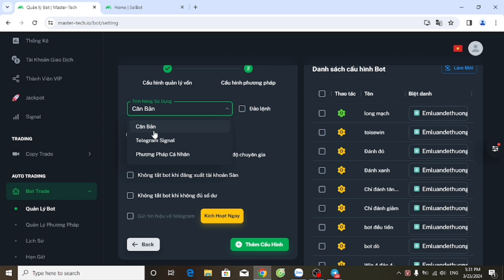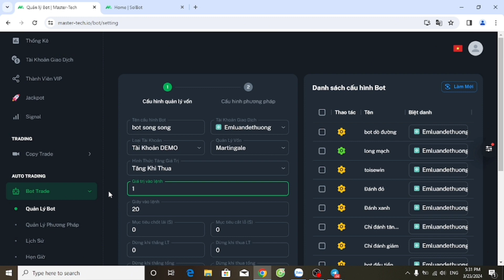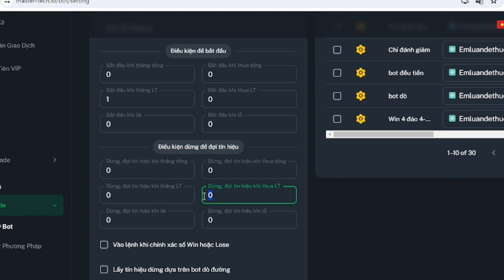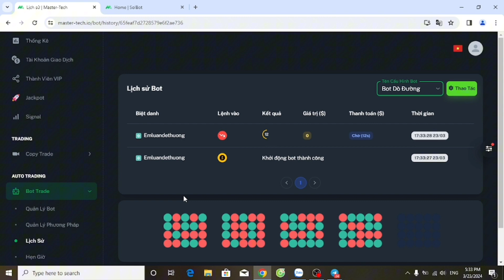Cấu hình đánh đều tiền không gấp lệnh, bot Master tech trade bo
Trade Tay còn Lắm bộn bề 🥷
Sao không Trade Bot, mà về với anh
Nhóm Hỗ Trợ Công Cụ Trade Bo Bot Master Tech, & Tool SmartBot

👉 Thao tác đơn giản chỉ với 1 CLICK chuột.
👉 Cài đặt dễ dàng trên điện thoại hoặc máy tính,  tự động giao dịch ngay cả khi mất điện,mất mạng internet, hoặc hết pin 🤩
👉 Tự động né các phiên lose , tự động giao dịch những phiên win.
👉 Tự động cắt lỗ , chốt lời.
👉 Giúp nhà đầu tư an toàn vốn, kiểm soát tâm lý
👉 Phù hợp cho những nhà đầu tư bận rộn, không có thời gian
💵👉 Đăng ký tài khoản hệ thống để được sử dụng Bot
Cấp Bot Master Tech 👇
Link đăng ký sử Dụng Bot Master Tech 👇